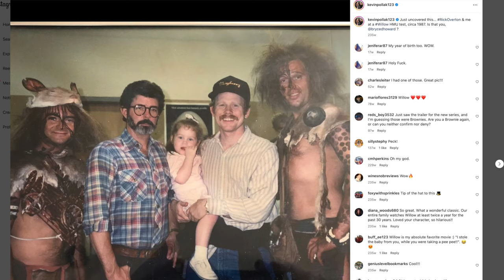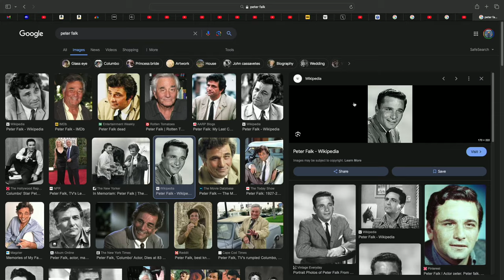Kevin Pollak's Peter Falk/Alan Arkin/Johnny Carson Story Will Wreck You!